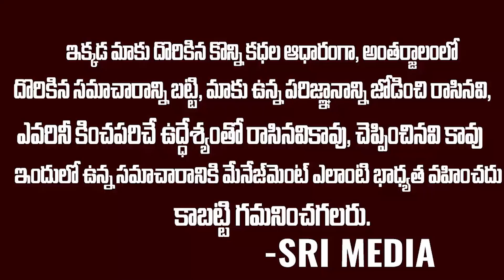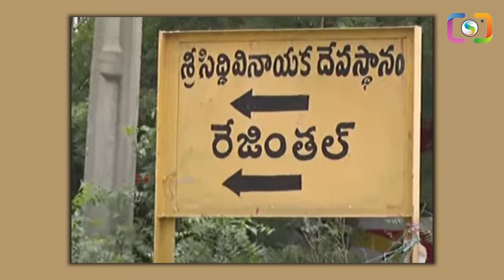పెరుగుతున్న స్వయంభూ సిద్ది వినాయకుడి విగ్రహం..తెలంగాణ కాణిపాకం ఎక్కడుందో తెలుసా..? | Sri Media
WATCH :పెరుగుతున్న స్వయంభూ సిద్ది వినాయకుడి విగ్రహం..తెలంగాణ కాణిపాకం ఎక్కడుందో తెలుసా..? | Sri Media